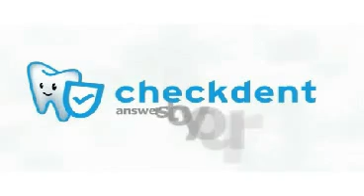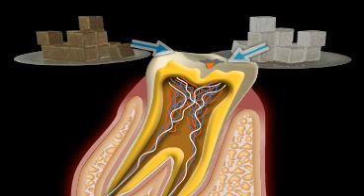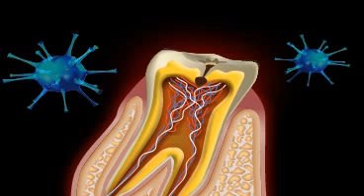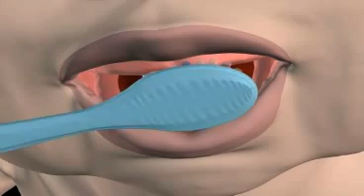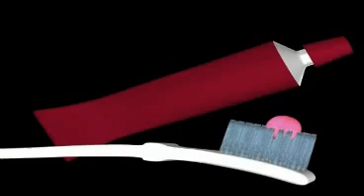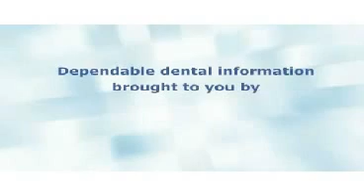Pediatric Dentistry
This video explains pediatric dentistry or dental care for children and what parents can do to spare their children dental problems in the future.